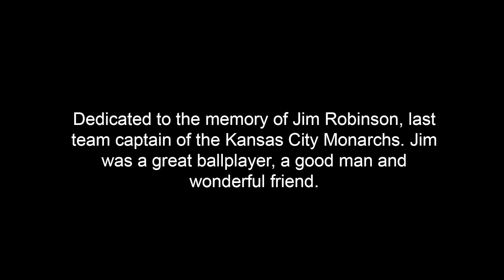From Casey to KC & Breaking the Line with the Mudville Nine 2022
From Casey to KC.  “Making the Case for Casey” & “Breaking the Line with the Mudville Nine”, are both tributes to that iconic American poem, “Casey at the Bat”, and to Negro League baseball.  This is first an appreciation for a poem we all know and love – and rightly so.  As Hemingway might have once said, "All great American poetry starts with “Casey at the Bat.’”  It is then too, a tribute to the men who played the game so well and only today are getting their due.

        “Breaking the Line” is not a parody or update of Ernest Lawrence Thayer's classic poem, but rather a new poem about a great Black ball player who runs with the speed of lighting, maybe even faster than Cool Papa, and negotiates with the skill that wins at the bargaining table every time.  Come meet K.C. of Kansas City and get to know this “king of clout, this prince of players, this duke of getting it done”.  You won't leave the ball park disappointed.
        First performance of “Breaking the Line” was at The Cooperstown Baseball Hall of Fame on May 27, 2013.  First performance in New York City was at the 92nd Street Y in 2018.  First performance of the poem with the intro essay “Making the Case for Casey” was in Kansas City in 2020, at the Baseball in Literature and Culture Conference.  The jazz arrangement of “Take Me Out to the Ballgame” is by Bill Saxton.  Music track was recorded at Bill's Place, a great little jazz club in Harlem, on 133rd St.  Video was made at the Portland Seadog's Hadlock Field.

        For a Black baseball program featuring Making the Case & Breaking the Line, and
        the documentary "Before You Can Say Jackie Robinson", contact Lawrence Hogan
        at 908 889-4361 or e-mail Benhogan6144@aol.